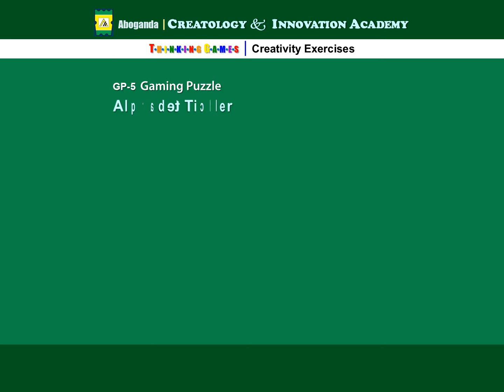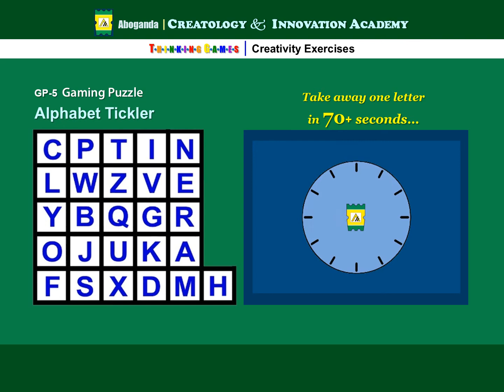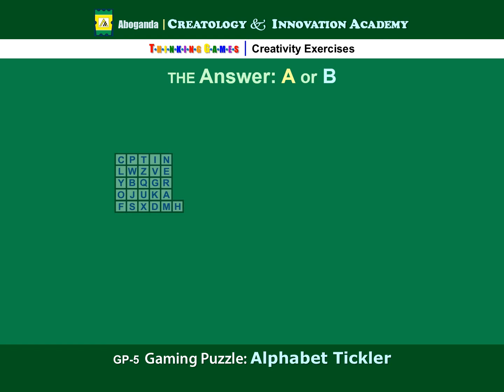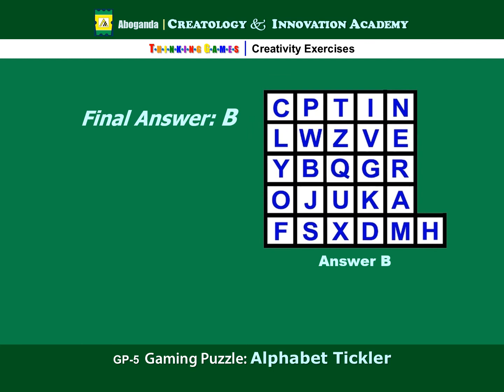Gaming Puzzle - Alphabet Tickler, an exercise for improving creative skill at analysis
The Alphabet Tickler is a very simple gaming puzzle for developing creative skill-at-analysis. The objective is to take away one letter of the 26-letter English alphabet grid, but in the end the alphabet remains complete.

For more helpful information…